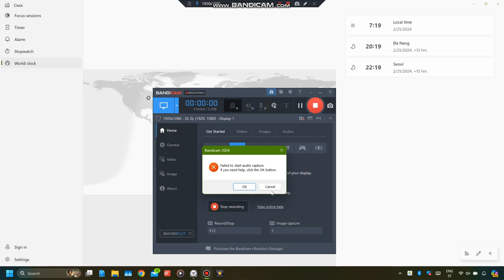I hid the date/time on the taskbar! But itćs onlz an experimental feature, so yeah.